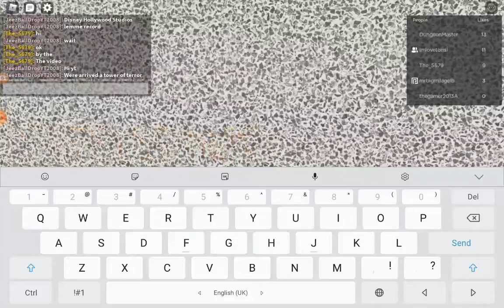ride tower of terror Roblox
29/9/14 The Express lift was in roblox